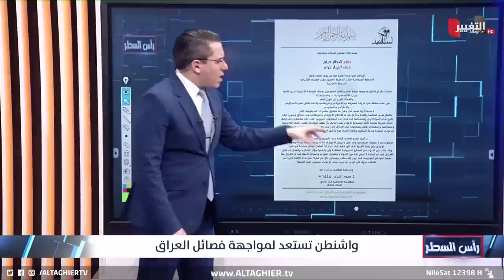القواعد الامريكية تتأهب لانتقام فصائل ايران القادم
موقع قناة التغيير الفضائية الالكتروني